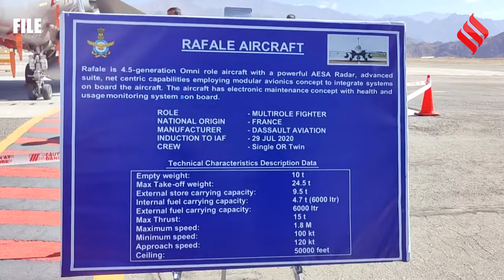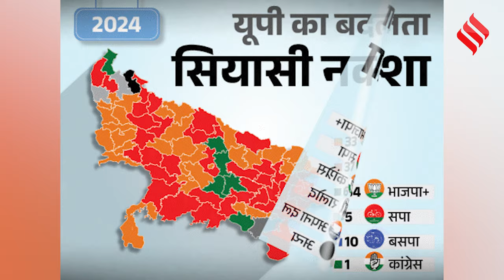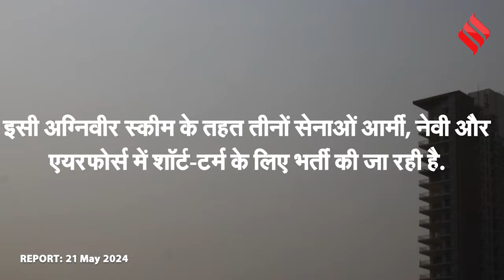Modi Cabinet 3.0: Agnipath Yojana वापस लेने पर विचार करेगी सरकार, Rajnath Singh ले सकते हैं फैसला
Agnipath Yojana: राजनाथ सिंह (rajnath singh) की प्राथमिकताओं में चीन के साथ जारी गतिरोध और जम्मू-कश्मीर (jammu kashmir) में बढ़ती आतंकवादी गतिविधियां बड़े मुद्दे होंगे। अग्निपथ योजना (agnipath yojana) वापस लेने पर विचार करेगी भारत सरकार? बतौर रक्षा मंत्री राजनाथ सिंह (rajnath singh) की लिस्ट में चीन, कश्मीर सहित ये मुद्दे. | Modi cabinet 3.0